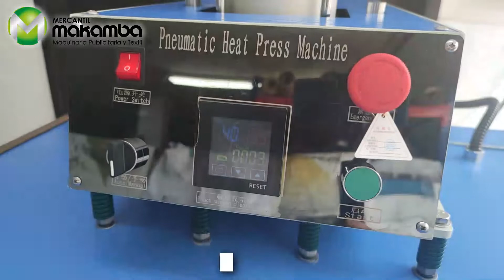Sublimadora Neumatica una bandeja 100x80 cm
Conoce una amplia gama de sublimadoras de gran formato ideal con máxima calidad y mayor productividad con diseños modernos, el trabajo de estos equipos es excelente para altos volúmenes de producción.
Este equipo posee bandeja deslizable, un panel touch, tiene 2 funciones manual& automática, un sensor de accionamiento, un regulador de presión y  un teflón antiadherente para protección de las prendas.